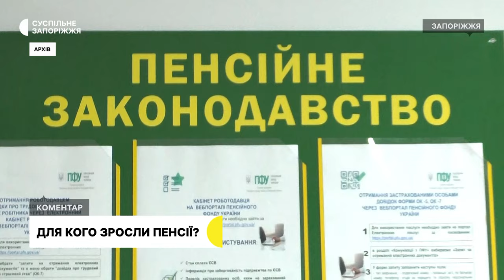Перерахунок та підвищення пенсій: хто отримає доплату в Запоріжжі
Ми зробили перерахунок з урахуванням страхового стажу — понад 40 тисячам пенсіонерів. А з урахуванням і страхового стажу, і заробітної плати — понад 12 тисячам.